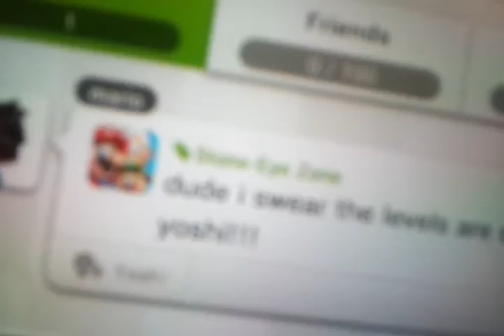My Miiverse Profile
Yep that what it pretty much is :-| (by the way my miiverse acount is mariorules128 if ur wondering)